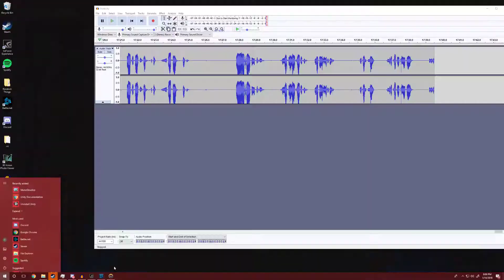Desktop | Shot with GeForce